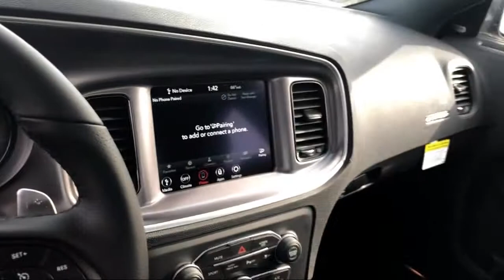2020 Dodge CHARGER GT Elk Grove Sacramento Roseville Folsom Rocklin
2020 Dodge CHARGER GT Stock Number: 62373D Vin:2C3CDXHGXLH252693.

8575 Laguna Grove Dr.